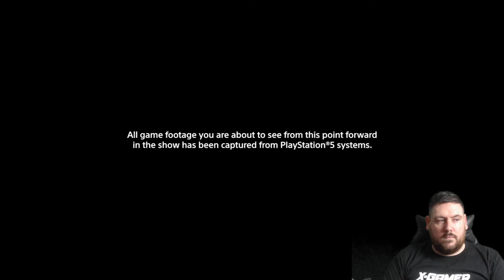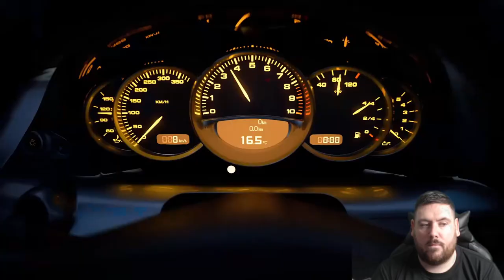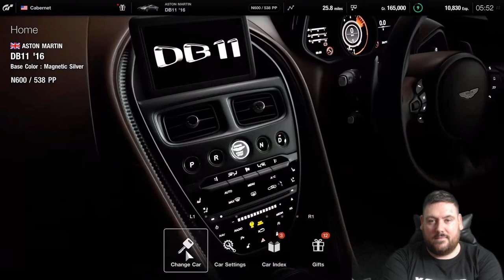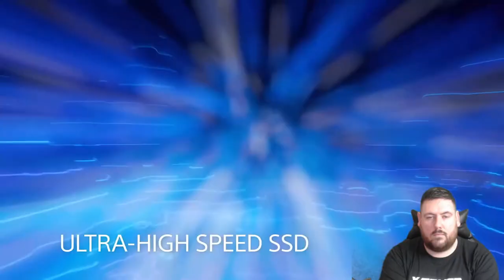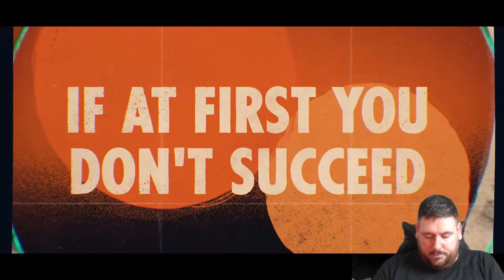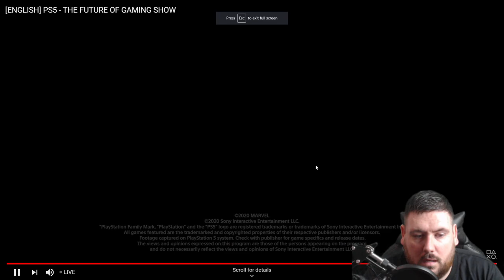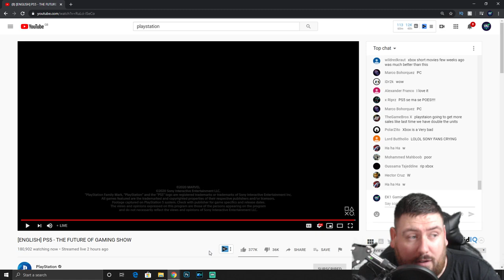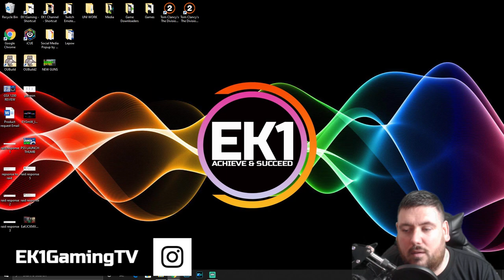PLAYSTATION 5 - LIVE LAUNCH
My Games Room Setup
✔️ ASUS VG278QR 27" Monitor
✔️ CyberpowerPC Wyvern Gaming PC
✔️ Corsair Ironclaw Wireless RGB Mouse
✔️ Logitech G213 Prodigy Gaming Keyboard
✔️ LED RGB Gaming Mouse Pad
✔️ PS4 Controller Charger and Holder
✔️ Blue Yeti Microphone
✔️ ASTRO Gaming A20 Wireless Headset
✔️ Sony PlayStation 4 Pro 1TB Console

ABOUT TOM CLANCY’S THE DIVISION 2:
Seven months have passed since a deadly virus hit New York City and the rest of the world, crippling the population. When the virus hit, The Division, a unit of civilian sleeper agents, was activated as the last line of defense. Since then, Division agents have been fighting relentlessly to save what remains.

For The Division, the stakes are higher than ever. Washington, D.C. – the most heavily protected city on earth – is at risk, leaving the entire nation on the brink of collapse. If Washington, D.C., is lost, then the nation falls. As a Division agent who has been in the field for seven months, you and your team are the last hope to stop the fall of society after the pandemic collapse.

Developed by Ubisoft Massive and the same teams that brought you Tom Clancy’s The Division®, Tom Clancy’s The Division® 2 is an online open world, action shooter RPG experience set in a collapsing and fractured Washington, D.C. This rich new setting combines a wide variety of beautiful, iconic, and realistic environments where the player will experience the series’ trademark for authenticity in world building, rich RPG systems, and fast-paced action like never before. Play solo or co-op with a team of up to four players to complete a wide range of activities, from the main campaign and adversarial PvP matches to the Dark Zone – where anything can happen.

A TRANSFORMED WASHINGTON, D.C.
In the wake of the virus, storms, flooding, and subsequent chaos have radically transformed Washington, D.C. Explore a living open world full of diverse environments, from flooded urban areas to historic sites and landmarks, during one of the hottest summers in history. The streets have been overrun with enemy factions, each with its own agenda and each vying for control of DC. It will be up to you to liberate the city and protect what remains of society.

BEST-IN-CLASS ENDGAME EXPERIENCE
Tom Clancy’s The Division 2 was built with an “endgame-first” mentality, ensuring players always have access to fresh, unique, and diverse activities long after completing the main campaign. Tom Clancy’s The Division 2’s endgame will introduce brand new challenges and progression systems, unique twists and surprises, and for the first time, raids. Players will also be able to access a wealth of post-launch content, including a full year of free additional story-driven missions, map expansions, and gameplay modes.

REVAMPED PLAYER PROGRESSION AND NEW SPECIALIZATIONS
After completing the main campaign, gain access to new specializations such as demolitionist, sharpshooter, and survivalist. Each specialization will open up an entire new progression system with new skills, mods, and unique talents to acquire and maximize your agent efficiency in your chosen role.

DYNAMIC LIVING WORLD
Civilians and enemy factions are constantly striving to survive, vying for necessities such as food, medicine, and ammunition. As the factions face off against each other in a ravaged DC, they will fight to seize control of resources and locations – and for their very survival. The various needs and motivations from each faction will collide, triggering different encounters between enemy and friendly factions, civilians, and ultimately you as an Agent, creating a dynamic living world full of surprises.

While The Division was working to secure Washington, D.C., a familiar shadow fell over the streets of New York. Aaron Keener - one of The Division's original antagonists, as well as the first Division Agent to go rogue - has brought the factions of New York City under his control, and used them to conquer Lower Manhattan.

With other rogue Agents and a lethal new viral strain at his command, Keener is poised to eradicate what little has been rebuilt since the catastrophic Black Friday pandemic. The battle to restore order continues, but now The Division has a new mission: Stop Keener at any cost.